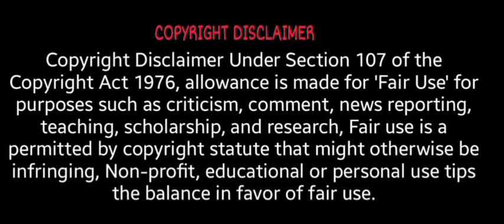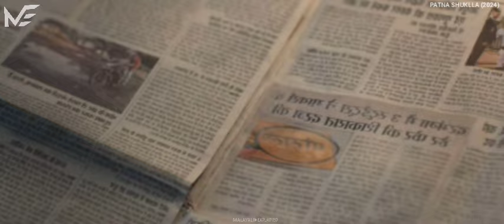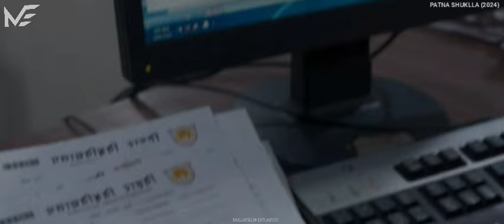കോളേജിന്റെ അഴിമതിക്കെതിരെ പോരാടുന്ന വിദ്യാർത്ഥിനി